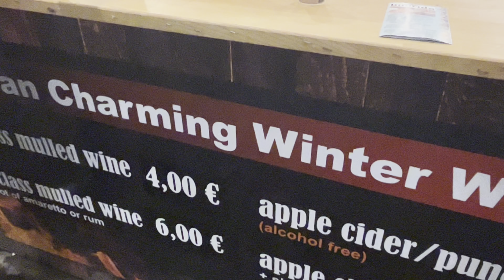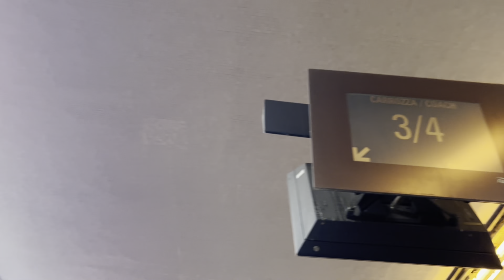Temporada de Navidad en ITALIA (Napoles, Roma, Florencia y Venecia)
¿Sabias que la pizza no es igual en toda Italia? Asi es, en este video les mostrare las diferencias en la textura de las pizzas.

Mientras que, realizo el recorrido por algunas de las prinicpales ciudades de Italia durante la primeras semanas de Diciembre. Les mostrare como se vive la navidad, que tal esta el clima, el valor de los trenes entre las mismas y actividades para realizar o sitios para visitar.
Aplicacion para buscar los recorridos en tren con recopilacion de todas las empresas:

Exhibición de 'Christmas World' en Villa Borghese, Roma.  (Temporal)

Mas informacion sobre los 'Domingos al museo' (Museos gratis el primer domingo de cada mes):

Capitulos:
00:00 Introducción
00:21 Napoles
02:04 Sorrento
02:31 Positano
03:03 Roma
05:13 Vaticano
05:29 Coliseo Romano
07:25 Florencia
08:27 Mercado navideño en Florencia
09:18 Venecia